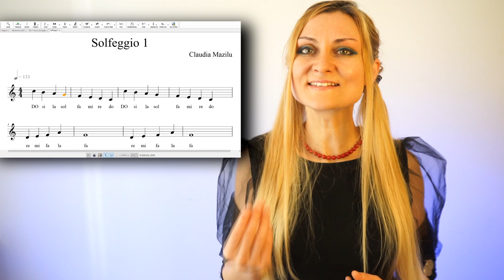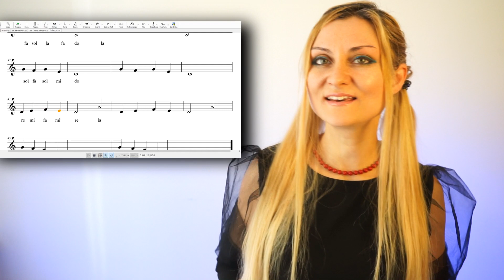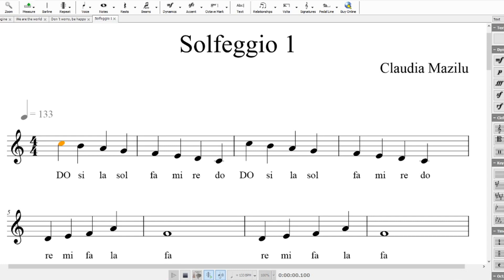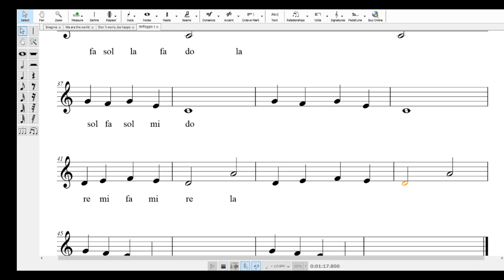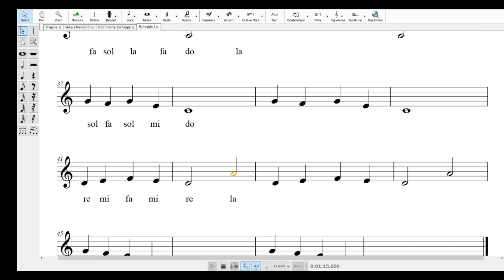9/10 Solfegiu model răspuns: Cum citim notele pe portativ? Call & response solfege distance learning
Claudia Mazilu - Expert Realizare Resurse Educationale
                            - Music / Piano Teacher and Vocal Coach

Cum se citesc notele pe portativ?
Simplu! Incearca metoda: exemplu - raspuns!